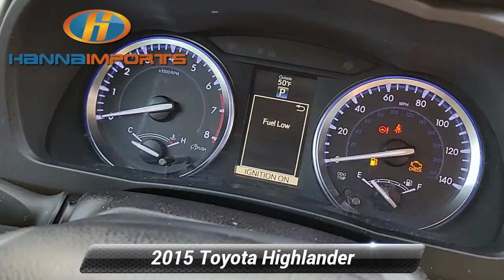Used 2015 Toyota Highlander Limited Platinum, Raleigh, NC 3017157A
Hanna Imports